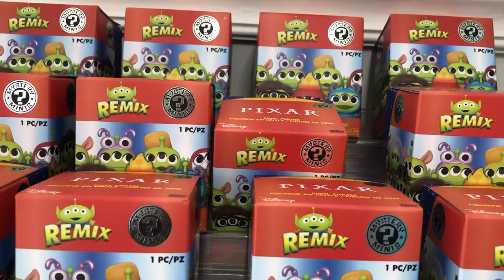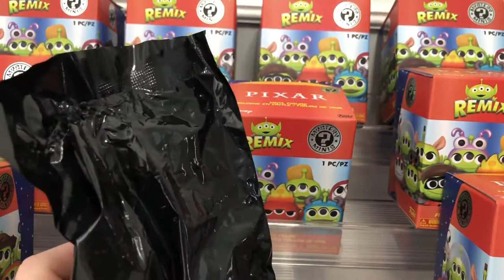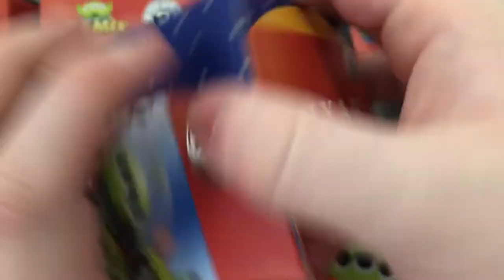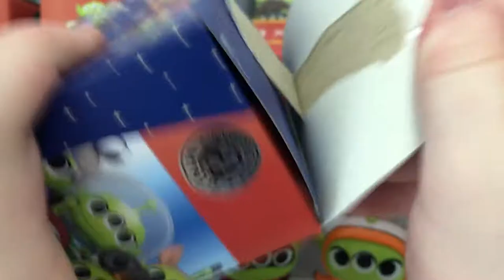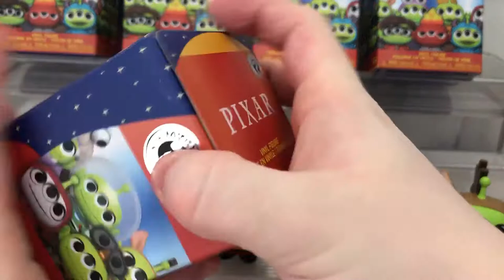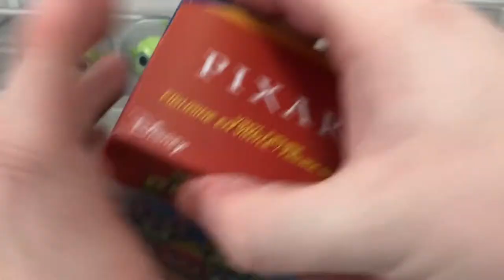Pixar Remix Mystery Minis